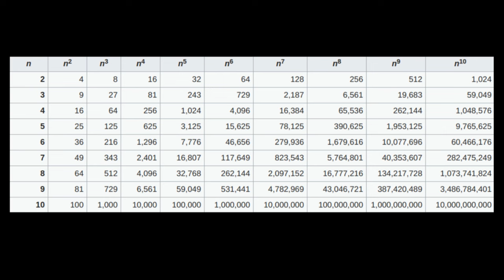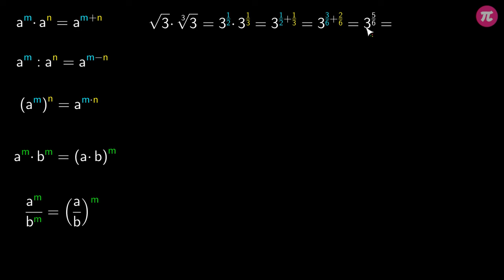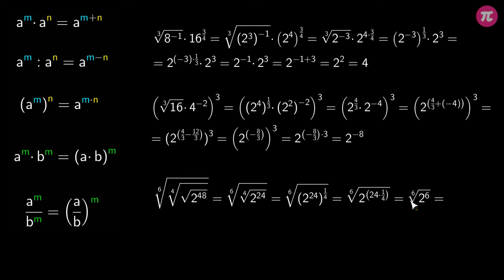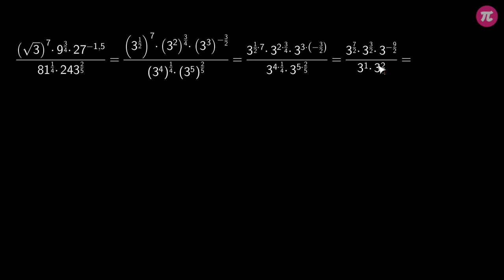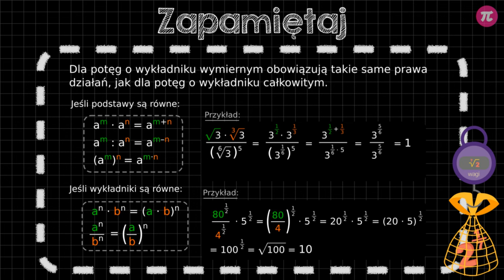Działania na potęgach o wykładniku wymiernym #4 [ Potęgi i pierwiastki ]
Z tej wideolekcji dowiesz się:
  - jak upraszczać wyrażenia wykorzystując potęgi o wykładniku wymiernym,
  - jak skutecznie obliczać wyrażenia z potęgami o wykładnikach wymiernych.

PLAYLISTA
Ta wideolekcja jest częścią playlisty [ Potęgi i pierwiastki ]:
Ta playlista dotyczy potęg i pierwiastków. Dowiesz się z niej, czym są pierwiastki kwadratowe, sześcienne i wyższych stopni oraz nauczysz się jak skutecznie obliczać wyrażenia zawierające pierwiastki. Poznasz związek, jaki zachodzi pomiędzy potęgami i pierwiastkami oraz dowiesz się, czym jest potęga o wykładniku wymiernym. Nauczysz się wykorzystywać prawa działań na potęgach o wykładniku wymiernym w zadaniach obliczeniowych i dowodowych.

Tutor: Damian Artyszak
Konsultacja: Zofia Wiśniewska
Grafika podsumowania: Valeriia Malyk
Materiały: Agnieszka Opalińska, Damian Artyszak
Redakcja: Małgorzata Załoga